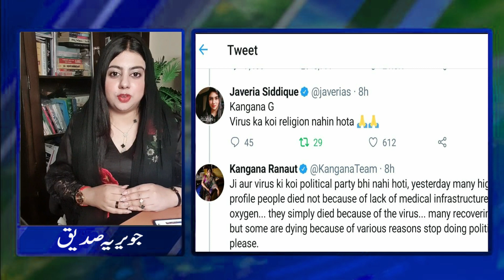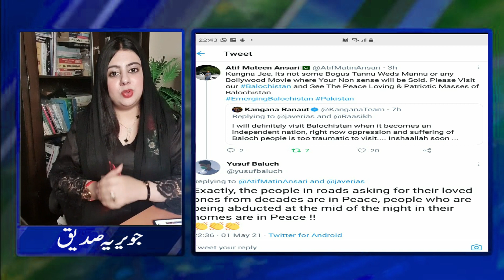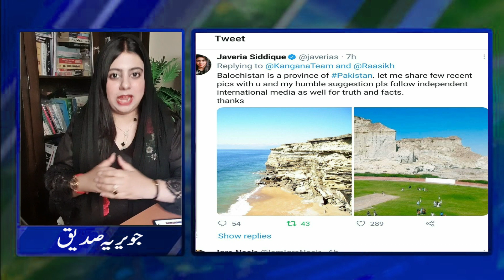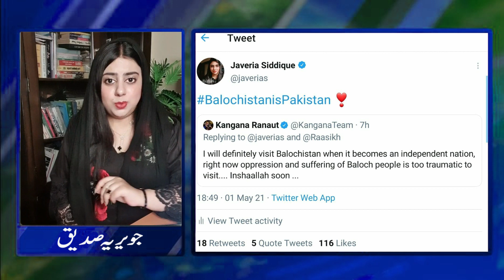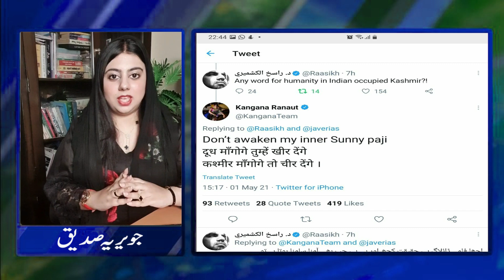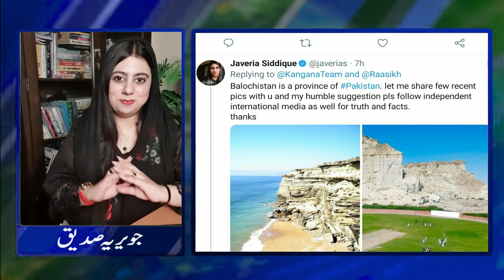Twitter interaction with Kangana Ranaut